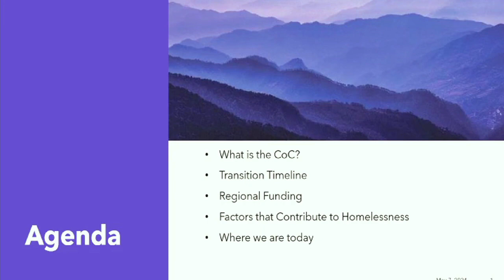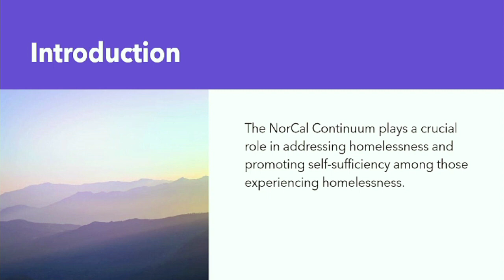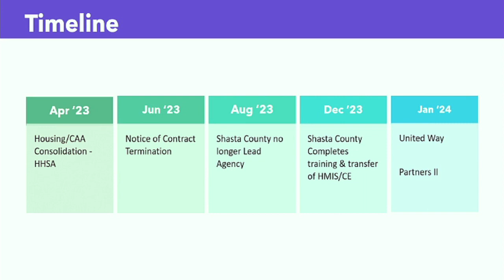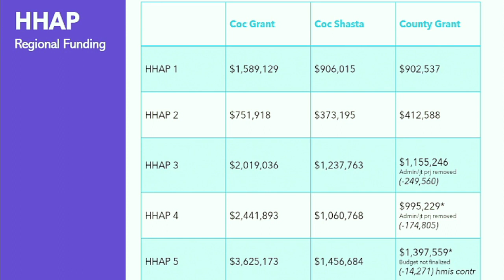What is the COC?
May 7, 2024, Shasta County Supervisors meeting
 A  presentation from  the  Health  and  Human  Services  Agency  Director regarding the NorCal Continuum of Care